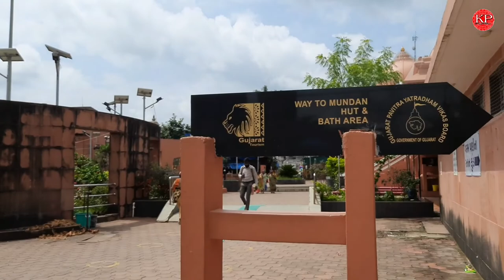Unai Mata Mandir Sindhai | Mysterious Hot water Kund| यहां ठीक होती है सब बीमारियां | मंदिर की कहानी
Unai Mata Mandir Sindhai | Mysterious Hot water Kund| यहां ठीक होती है सब बीमारियां | मंदिर की कहानी | उनाई माता मंदिर के कुंड का रहस्य | Unai Mata Mandir Darshan 2023 |